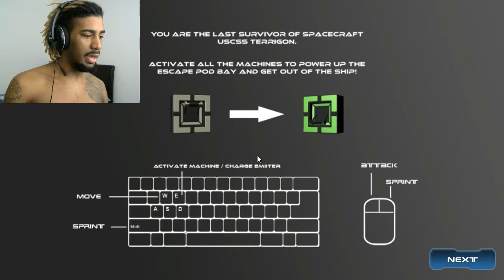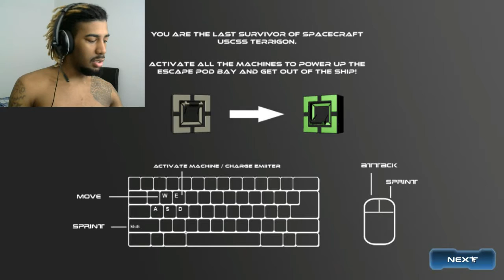That Stick Does NOTHING | Terrigon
What is the point of using an electric baton stick against a horde of demonic ghosts? They literally walk through the strike like a breath of fresh air.